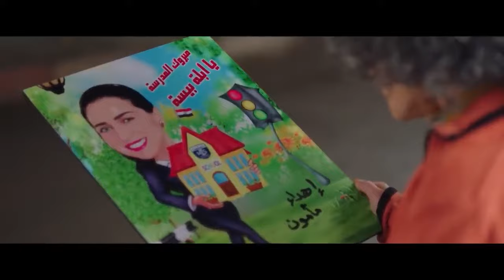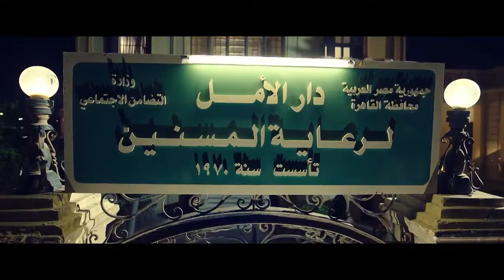حصريا مشاهدة فيلم " الفتان "😂🤣 بطولة محمد أنور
تدور أحداث المسلسل عن بيسة التي تفقد أهلها وهي في عمر صغير، وتقوم بتربيتها خالتها. بعد وفاة آخر عم لها تورث قطعة أرض فتعتبرها بمثابة طوق نجاة لها من حياتها تعود ملكيتها لسيدة ثرية تُدعى شويكار التي ترفض هدم المدرسة وكذلك ترفض بيسه بيع الأرض فيقررا التشارك في المدرسة وتحاول بعدها شويكار التلاعب على بيسه لتعود لها ملكية المدرسة ..
طاقم العمل : مي عز الدين , بوسي , محمد انور , امير المصري , حجاج عبد العظيم , ايمان السيد , حسام داغر , سامي مغاوري , سليمان عيد , احمد حلاوة , ضياء الميرغني , وائل عوني , والعديد من النجوم

شوف الحلقات الكاملة لمسلسل البرنسيسة بيسة بدون اعلانات على واتش ات